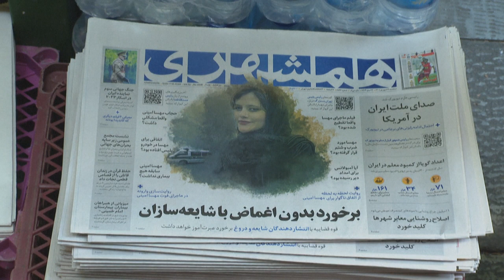Irán endurece las sanciones contra las mujeres que se niegan a usar velo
El parlamento de Irán acentuó el miércoles la presión sobre las mujeres que se niegan a usar el velo en la República Islámica, al aprobar un proyecto de ley que soporta las sanciones que pueden llegar hasta la prisión.